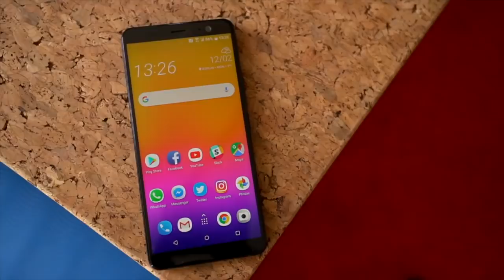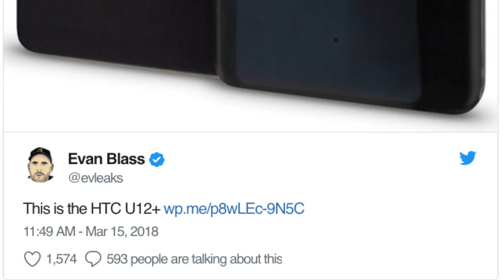HTC U12 Plus may be an absolute beast - Coming in May 2018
Jayce talks about the leaks surrounding the upcoming HTC U12 Plus.